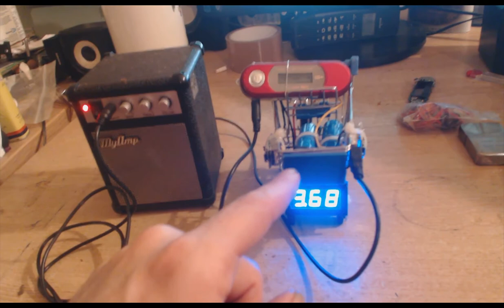GET WELL RAYMOND!! & A MP3 SHOPPING TROLLEY SPECIAL!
Hey guys, thanks for dropping by, for this build i used:
Retro Mini amp = £8
Micro Sd mp3 player = £5.75
2 x Power bank = £10
Scale shopping trolley = £2.50
Voltage display = £1.20
+ a spare 32gb micro sd card, some cable ties, a soldering iron, some solder and a hot glue gun and a cheap switch :-p

And just incase you missed the link dont forget to check out Raymond's channel and the brilliant work hes been doing on renewables!